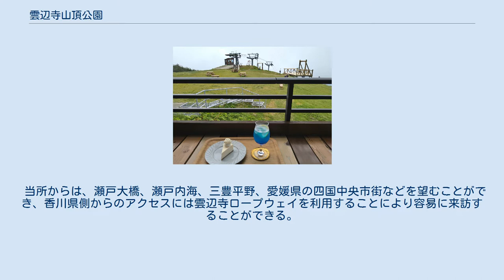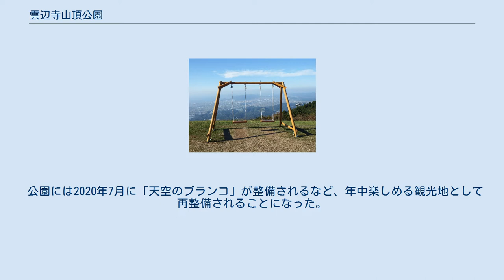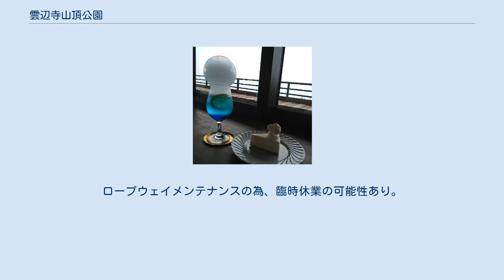雲辺寺山頂公園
雲辺寺山頂公園（うんぺんじさんちょうこうえん）は、雲辺寺山山頂に位置しており、香川県観音寺市の標高920ｍにあり、四国ケーブル株式会社が管理する芝生公園である。
 当所からは、瀬戸大橋、瀬戸内海、三豊平野、愛媛県の四国中央市街などを望むことができ、香川県側からのアクセスには雲辺寺ロープウェイを利用することにより容易に来訪することができる。
四国八十八箇所の第六十六番札所・雲辺寺が隣接している。
 2001年からロープウェーを運行する四国ケーブルにより香川県唯一のスキー場「スノーパーク雲辺寺」が開業。
しかし、2020年3月の営業終了後、暖冬による営業日数の減少や造雪のための電気代の負担の増加、新型コロナの影響による客の減少などにより営業の継続を断念し閉鎖となった。
 公園には2020年7月に「天空のブランコ」が整備されるなど、年中楽しめる観光地として再整備されることになった。
 2020年10月15日、四国ケーブルの依頼で閉鎖したスキー場のレストランに紅葉期限定で「カフェルポUNPENJI」がオープンすることになり、好評を得て営業が継続された。
その後「カフェルポUNPENJI」は元の店を構えていた三豊市に再オープンすることになったため、2021年9月20日に雲辺寺での営業を終えることになった。
施設を管理する四国ケーブルでは観光客や雲辺寺参拝客に軽食を提供する店を新たに誘致する検討をしている。
 年中無休※管理する雲辺寺ロープウェイに付随する。
ロープウェイメンテナンスの為、臨時休業の可能性あり。
 3月から11月： 7時30分 - 16時50分（ロープウェイ 7時20分 - 17時） 12月から2月： 8時10分 - 16時50分（ロープウェイ 8時 - 17時）